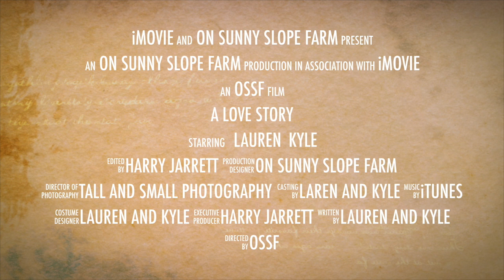LAUREN+ KYLE| PHOTOS BY TALL AND SMALL PHOTOGRAPHY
Married On Sunny Slope Farm at the chapel 11/10/2018 03:30:00 PM

Reception On Sunny Slope Farm under the tent 11/10/2018 05:30:00 PM

About Lauren: She loves to read, teaching my first-grade kiddos, cooking, working out, watching tv

About Kyle: He loves to Lauren

You as a couple (what makes you as a couple unique in your coupledom?): We love to try new restaurants, travel together, and swoon over adorable puppies!

Your love story (how did you meet, fall in love and decide to get married?):  We are the story of missed opportunity. When we met in high school the time was just never right… After “sharing” answers in Statistics, (Kyle says Lauren was stealing his answers) Kyle and Lauren began working together at Woodstone Recreation and spending endless hours watching talk shows and folding towels at the desk. In 2013, Kyle was in a car accident and oddly enough the timing was finally right. Lauren spent endless hours with Kyle afterward and they talked and grew closer and closer as the days and weeks went on. They FINALLY had their first date to see Paranormal Activity and, of course, Kyle’s Boyfriend (the best man) Clay Matthews was in attendance for mental support. To this day, the movie is Kyle and Lauren’s date spot. Kyle finally got the courage to take the plunge and ask Lauren to be his girlfriend at a snowed in party on St. Patrick’s Day in 2014. It may have been all the green beer. The day after getting to the beach, Kyle was going to make his move and asked Lauren to come watch the sunrise with him. Lauren said no… So it had to wait. Take two, Kyle forced Lauren to get up and go on a walk at sunrise on the beach with him and popped the question in the sand by the ocean as the sun came up.

Inspiration (Share what inspired your dream wedding): We love the cold weather and deep, warm colors. We LOVE food, so our focus fell on catering. We chose breakfast for dinner because we cook breakfast together every weekend. We both have a strong love for ice cream and cake, so of course, we needed Smiley’s Ice Cream and the best buttercream cake! We just want people to have fun and love their time with us.

If you plan on decorating the trees, arbor, chapel, lawns, chairs or tent please describe briefly what you are imagining. Arbor – simple drapery and mums, lawn – mums

What’s next for you as a couple after your wedding (new home? Children? Just enjoying each other?) We will be just enjoying one another’s company and taking a mini-moon to Ocean City – our favorite place! We hope to purchase a home shortly after and in a couple years expand our family!